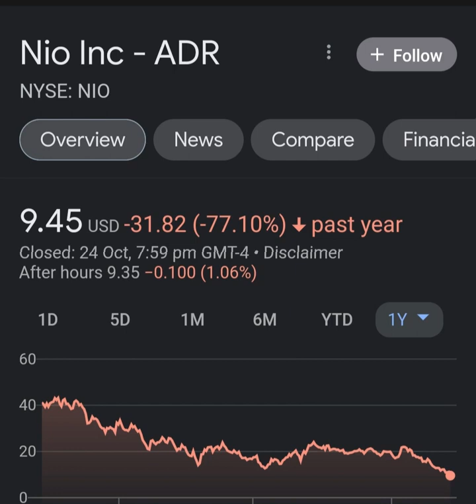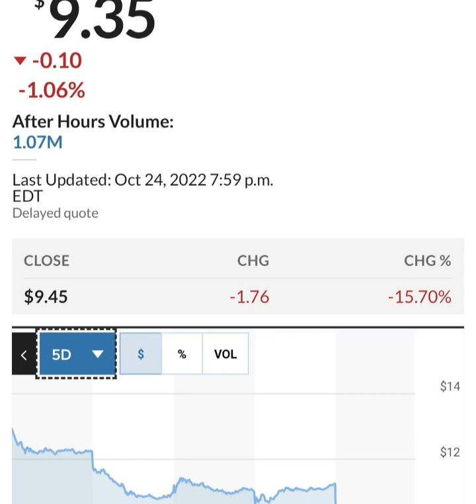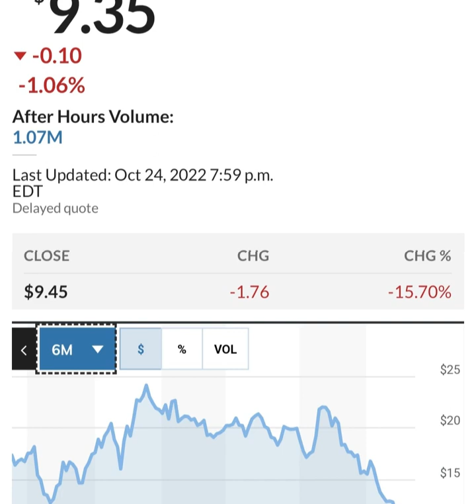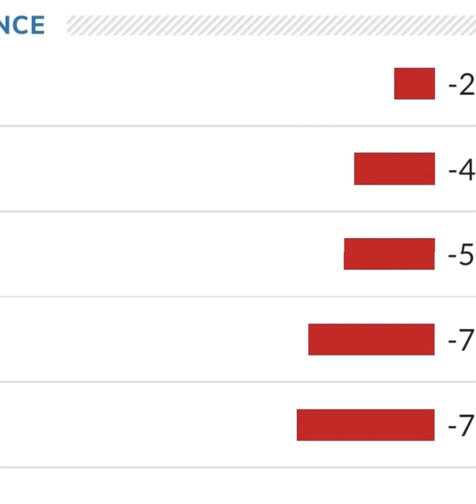BREAKING!! GOLDMAN SACHS Said THIS About NIO 🤯 Nio stock 😳 Nio Stock Analysis 🚨 Stocks to buy